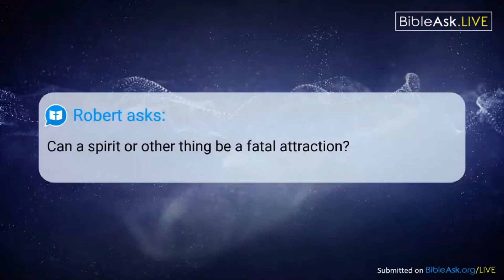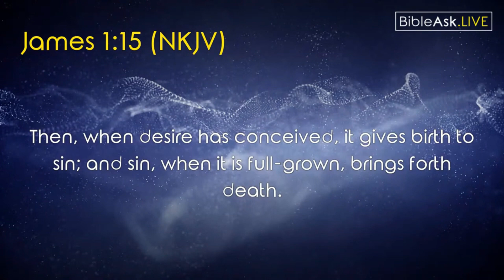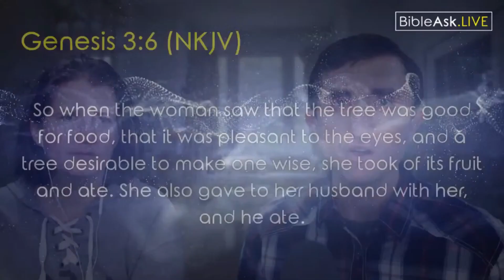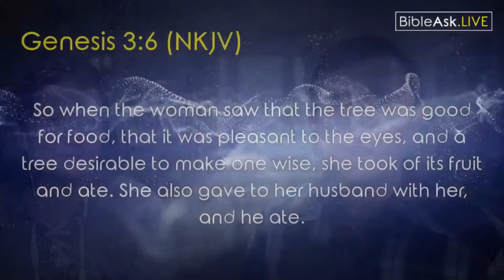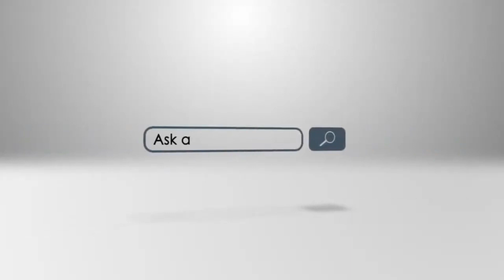Can a spirit or other thing be a fatal attraction?